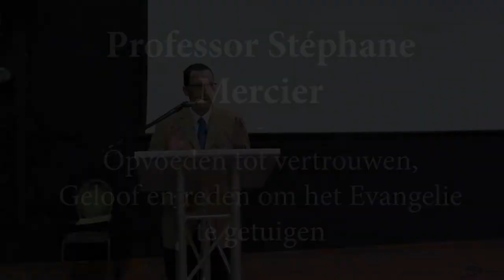Opvoeden tot vertrouwen, geloof en reden om het Evangelie te getuigen door Prof. Stéphane Mercier